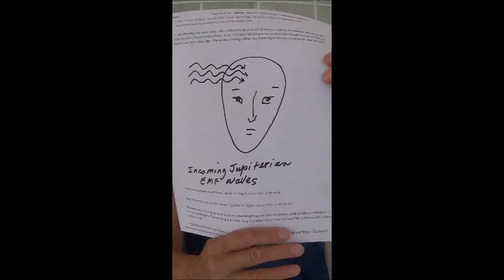Encounter with the Jupiterians 1: NASA Sounds of Jupiter . channeled by Alice B. Clagett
Blog written and published on 2 June 2021; filmed and film published on 26 August 2021
Dear Ones,